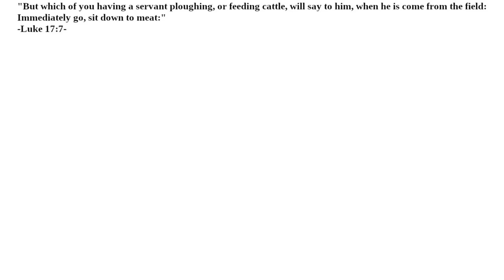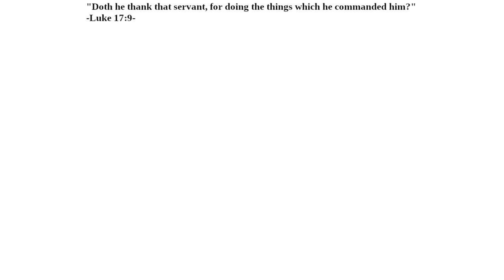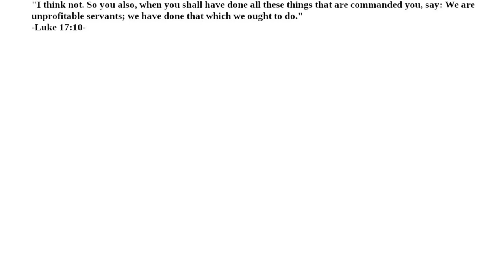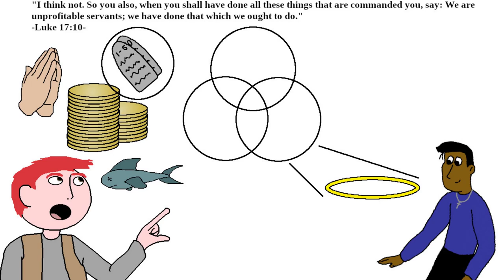Why Doesn't the Master Thank His Servant in the Parable?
What kind of role does the home servant have?  Does the master appreciate what his servant does?  How does the master reward his servant?